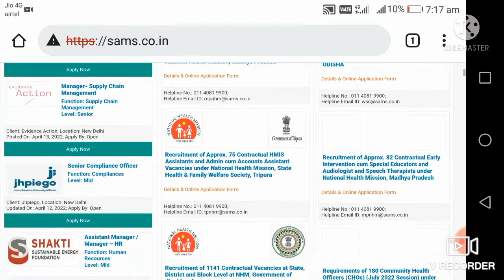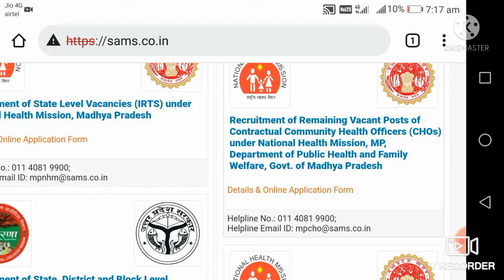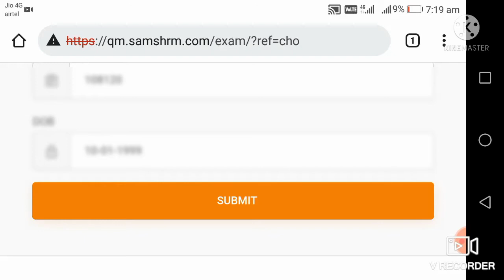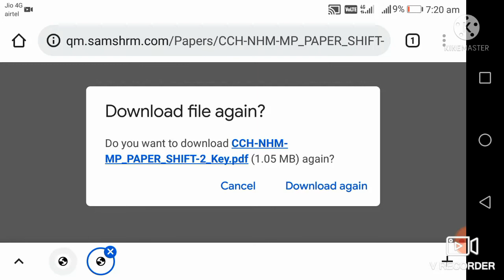MP NHM CHO ANSWER KEY/mp cho answerkey/ mp cho answerkey kese dekhe,GMCH/SGPGI/AIIMS/MPCHO VACCANCY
GMCH AIIMS DSSB UPPSC
Nursing vacancy

                  My videos Will help you in study of nursing classes , lecture, all about nursing, every subject of nursing lecture are available here that's very helpful for you , if want understand personal topic then comments me in comments box please,

I will give my best performance  for all of you.

Let's Talk Nursing channel.

Study material of classes are available here

Anm
Gnm
B.sc nursing.

Subject :-

Microbiology.
Nutrition.
Biochemistry.
Anatomy and physiology.
Psychology.
English.
Medical surgical nursing.
Psychiatric.
Pediatrics
Sociology.
Communication education technology.
Pharmacology.
Nursing research.
Gynecology
OBG.